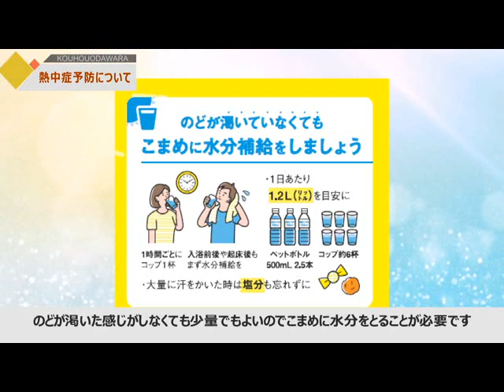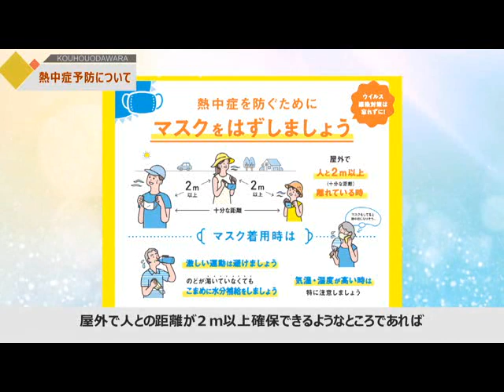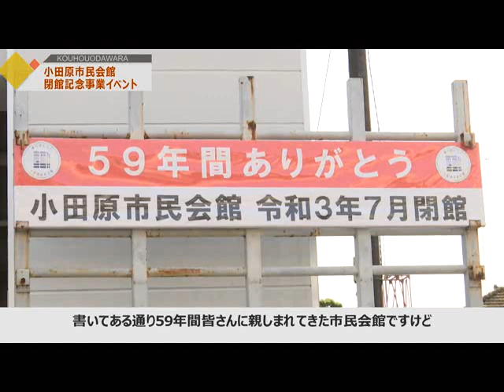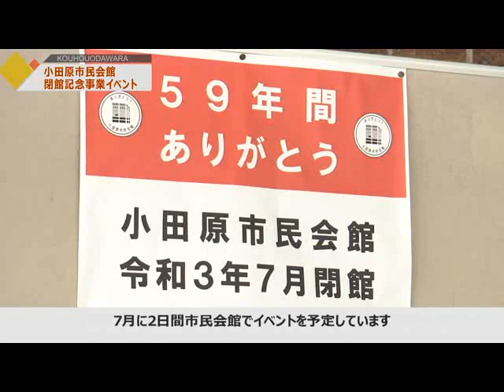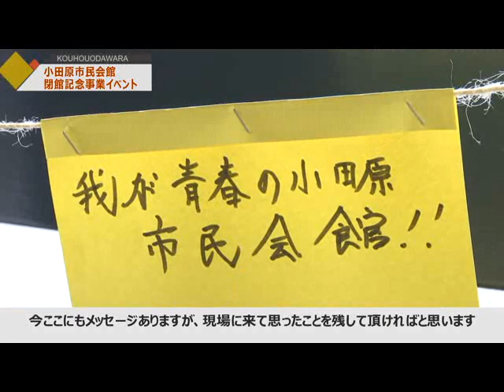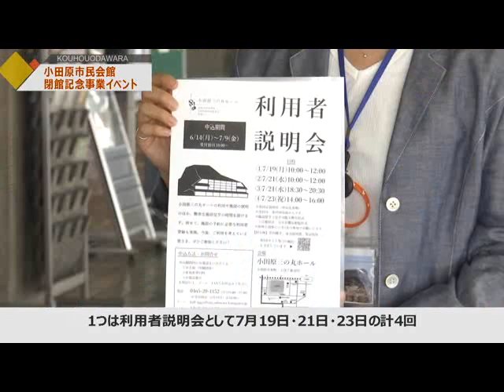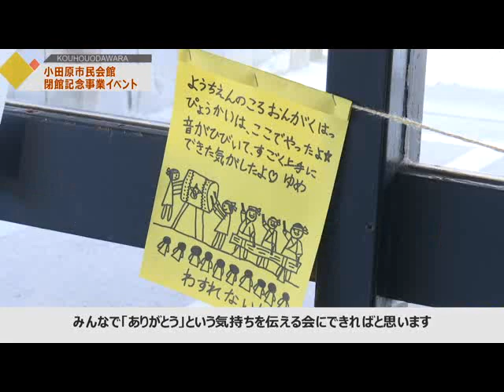2021年6月28日から7月4日放送分「熱中症予防について」「小田原市民会館閉館記念事業イベント」